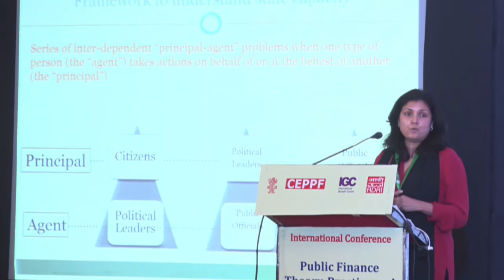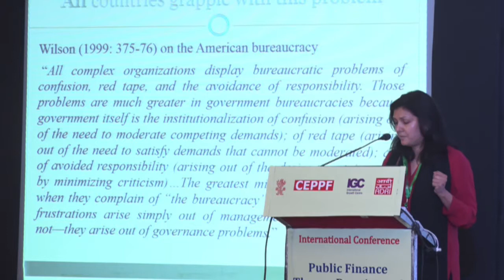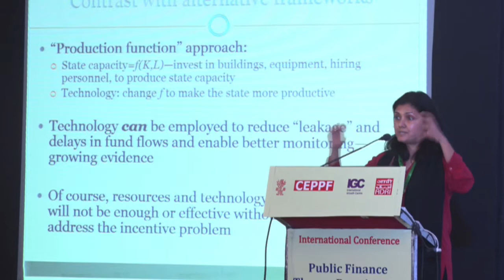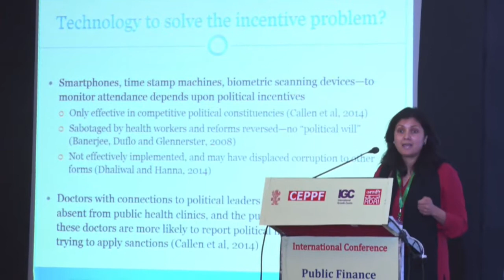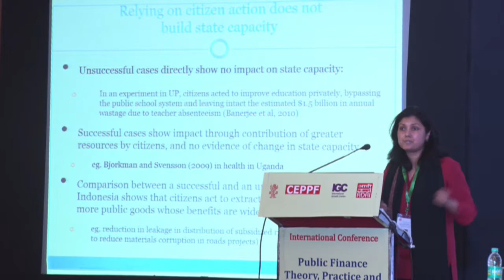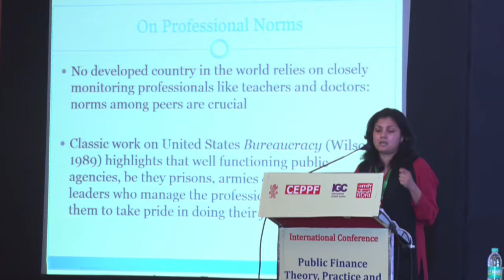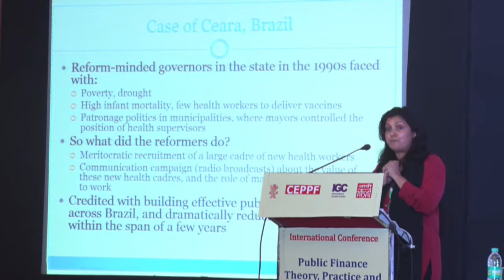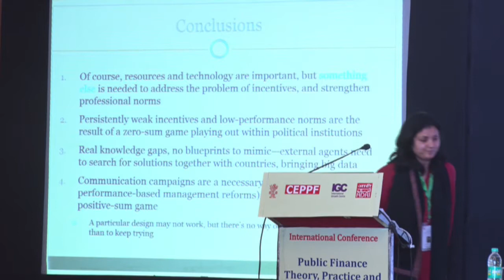International Conference on PUBLIC FINANCE Day 2 : Special Lecture 6 Stuti Khemani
International Conference on PUBLIC FINANCE : THEORY, PRACTICE & CHALLENGES
December 7-8, 2018, Patna

Day 2, December 8, Saturday
Special Lecture - VI

Chairperson : Sanjay Kumar, IAS
Principal Secretary, Department of Health, Government of Bihar
Title : What is State Capacity?
Speaker : Stuti Khemani
Senior Economist, The World Bank